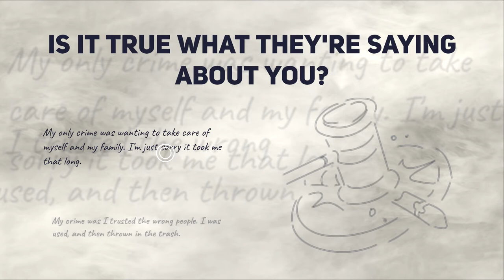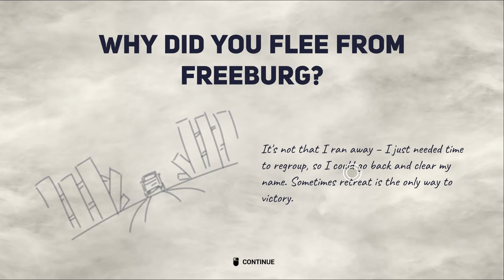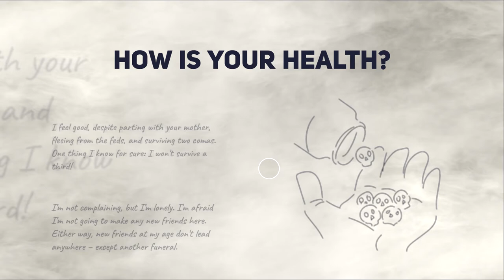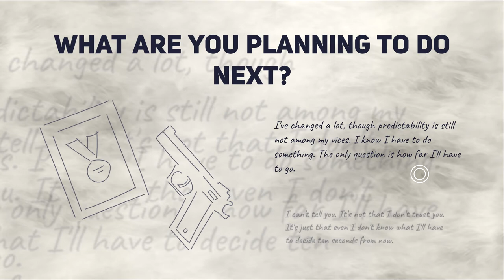New Beginning! | This is the Police 2 | Episode 1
New Begining! | This is the Police 2 | Episode 1

Welcome to my This is the Police 2 Let's Play Series

Interpret the law as you see fit in This Is the Police 2, sequel to the acclaimed noir drama This Is the Police! Run the sheriff’s department, manage your cops, investigate, interrogate, and incarcerate. Make tough decisions – and try to keep out of prison yourself! – in this story-driven mixture of adventure, strategy, and turn-based tactical combat.

Is it a simulation? A management game? A tactical challenge? A visual novel? A puzzle? It’s all of these, and more!

Dive into one-of-a-kind -story driven experience.
Welcome to Sharpwood, a cold and harsh border town riven with violence, where no one is completely innocent. Smugglers, gangs, and screaming populists call this town their home. To maintain peace and order, the young sheriff Lilly Reed (Sarah Hamilton, The Longest Journey) will have to team up with fugitive criminal Jack Boyd (Jon St. John, Duke Nukem), and pray that her dangerous plan doesn’t spiral out of control.
Take charge of the Sheriff’s department.
Your subordinates aren’t just some resource; they are living people with their own strengths, weaknesses, fears and prejudices – and you'll have to reckon with all of them in order to survive. Is one of your guys drinking too much alcohol? Or always coming up with excuses for not coming to work? Or does he refuse to follow orders? You’ll have to show a steady hand if you want to impose discipline on this department.
Engage in tactical combat.
During your most dangerous operations, the game will switch to turn-based combat. Gather a team of your finest cops (or use your drunk and stupid bums – you don’t always have the luxury of being choosy!). Carefully study the terrain, adapt your plans, stealthily approach your suspects and use non-lethal weapons and equipment – if the situation allows. True, sometimes gunfights are almost impossible to avoid, but be careful: This Is the Police 2 doesn’t have hit points. A single bullet can cost a cop their life.
Become a true detective.
Collect evidence, study case materials, interrogate suspects (or use more... forceful methods) and send the criminals to court. And if the suspect was innocent? Perhaps it's time to find out if any Sharpwood judges can be bought.

Into Music
Funeral March of a Marionette
David_B_Jolley

Outro Music
Memories